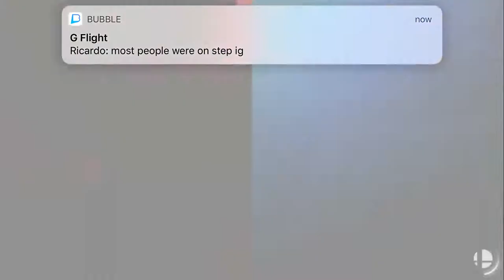Rosalina & Luma Vs. Sonic - SSBU Footage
Hit Me Up!!
Have A Nice Day!